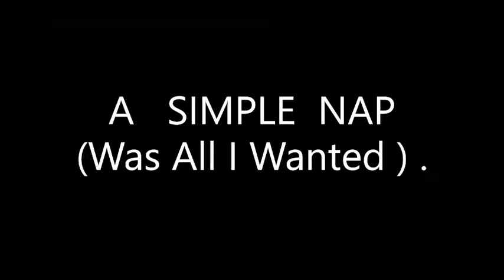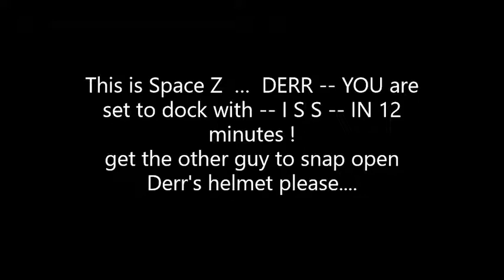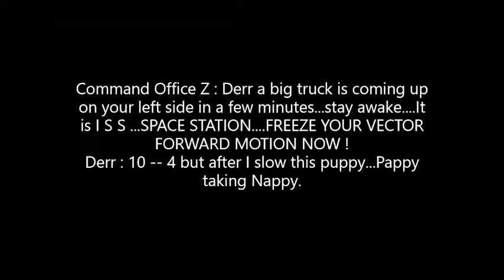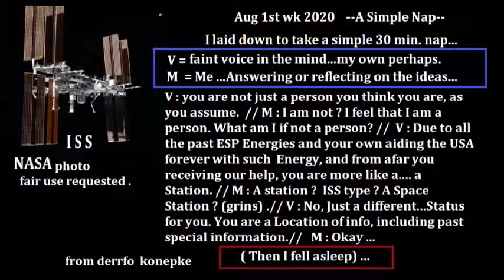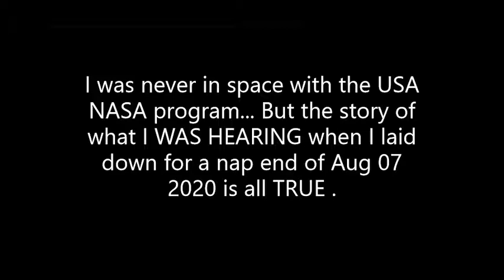A SIMPLE NAP DERR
Aug 1st wk ...Aug 07 2020 derr wants to take a nap .
I laid down to take a simple 30 min. nap...
V :  faint voice in the mind...my own perhaps.
M : = Me ...Answering or reflecting on the ideas...
V : you are not just a person you think you are, as you assume.
M : I am not ? I feel that I am a person. What am I if not a person?
V : Due to all the past ESP Energies and your own aiding the USA forever with such Energy, and from afar you receiving Our help, you are more like a. a Station.
M : A station ?  ISS type ? A Space Station ? (grins) .
V : No, Just a different...Status for you. You are a Location of info, including past information.
M : Okay. ( Then I fell asleep) ... Derrufo Konepke .